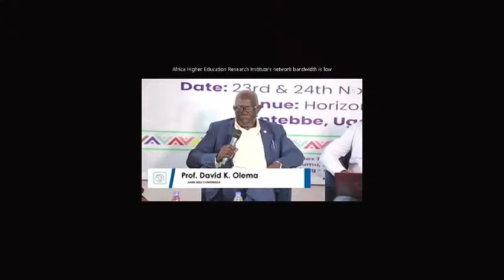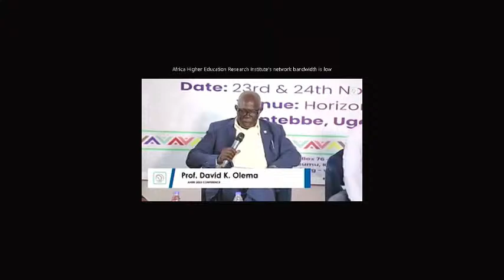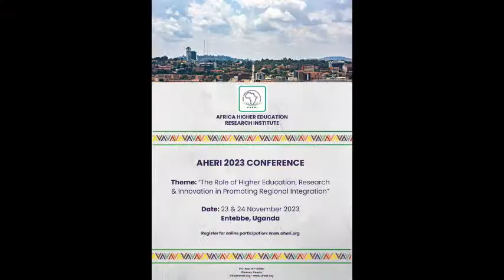AHERI 2023 Conference Day 2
Theme: The Role of Higher Education, Research & Innovation in Promoting Regional Integration